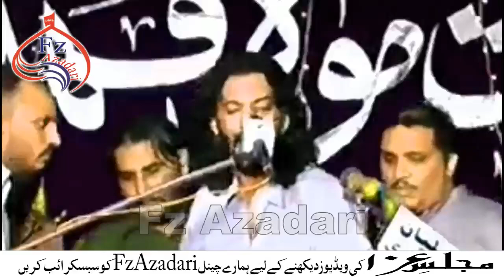Qasida Eid E Ghadeer Zakir Kamran Abbas B.A#NewQasiday Qasida Mola Ali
jashne eid e ghadeer Zakir Kamran Abbas B.A 2021 Qasida ghadir